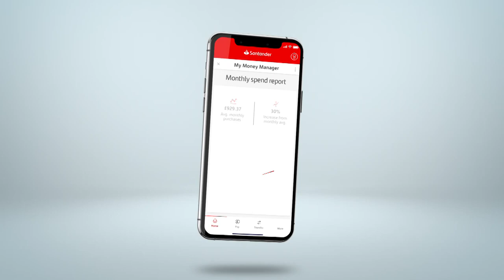Seen on TV | Bank of Antandec | Virtual Bank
See what Ant and Dec are up to next at the Bank of Antandec.